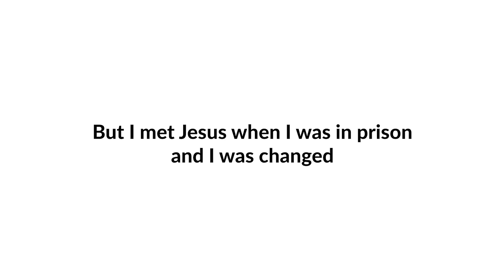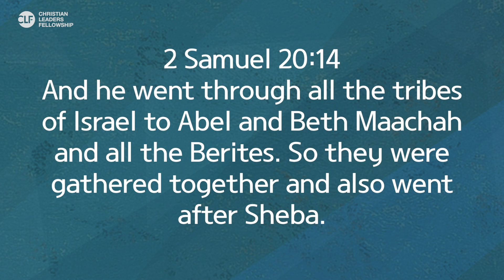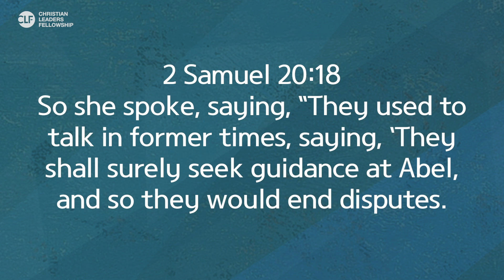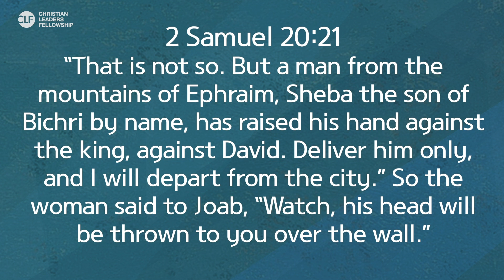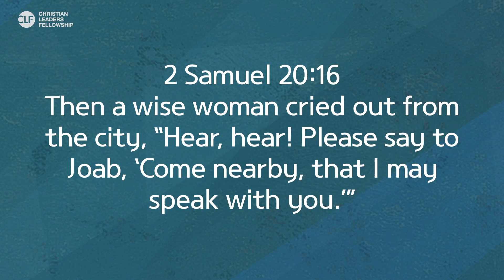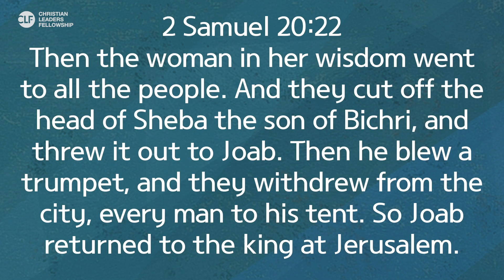[ENGLISH] 1Prison Ministry - 2021 Master Class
Prison Ministry - 2021 Master Class

❖ Lecturer : Pastor Kisung Kim
- Honorary Doctorate in Education
- Chairman, Police and Corrections Forum (PCF)
- Senior Pastor, Good News Gwanju Grace Church